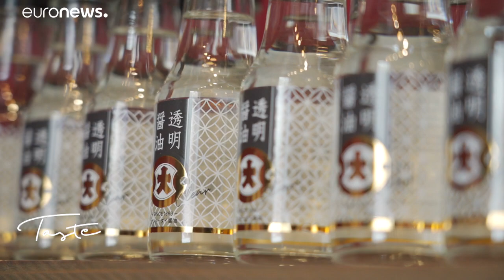L'arte della vera soia giapponese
Alla scoperta della vera soia Made in Japan…